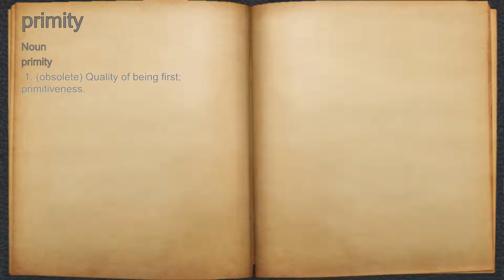What does primity mean?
A spoken definition of primity.

Intro Sound:
Typewriter - Tamskp